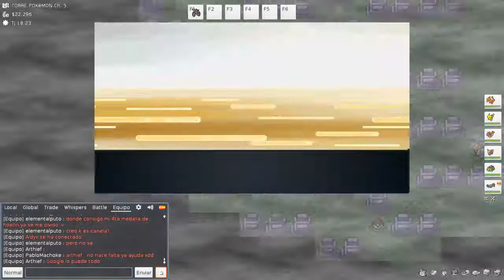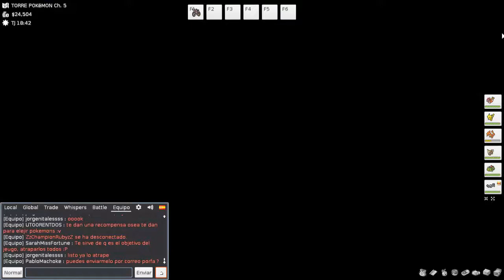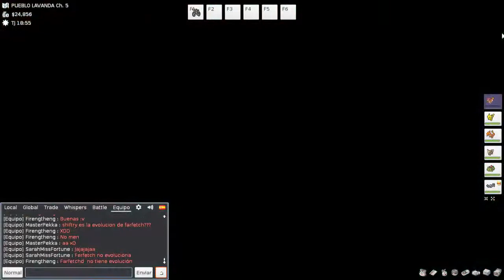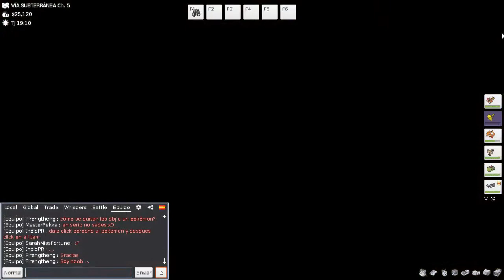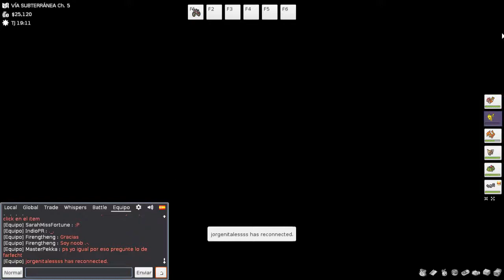Pokemon MMO | Region Kanto | La torre fantasma y llegamos a C.Azulona | Ep 8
Hola gente seguimos con el Pokemon y nada espero que os guste :D hoy vamos a la torre fantasma aunque no sale todo como yo esperaba pero bueno a la aventura :D.

-Server privado Wow Aura españa

-Juego en el servidor oficial en el reino Dun mord de la alianza
mis personajes son:

-Cazagrumet (Cazador)
-Warrgrumet (Guerrero)
-Grumetboy (DK)
-Jauno (picaro)
También a parte del wow subo let´s play´s de algunos juegos eso es todo a pasar el rato gente :)